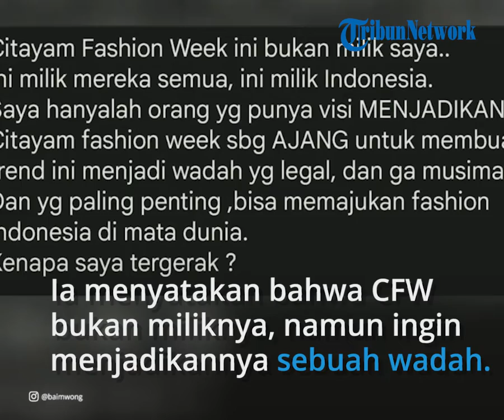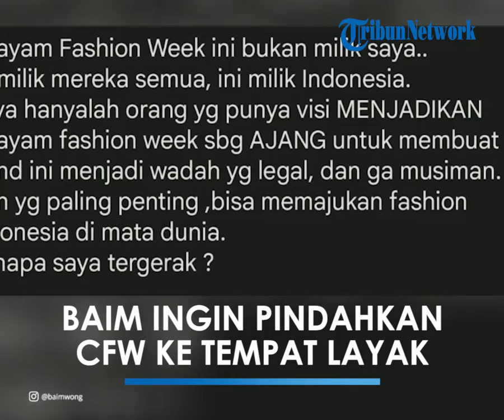Baim Wong Angkat Suara soal Pendaftaran HAKI Citayam Fashion Week, Ingin Pindahkan ke Tempat Layak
TRIBUN-VIDEO.COM - Youtuber Baim Wong dan istrinya Paula Verhoeven tengah menjadi perbincangan warganet terkait pendaftaran Citayam Fashion Week ke Hak Kekayaan Intelektual (HAKI).

Sebelumnya, Baim Wong dan Paula Verhoeven diketahui telah berkunjung ke Citayam Fashion Week.